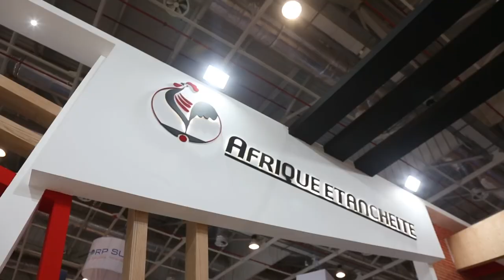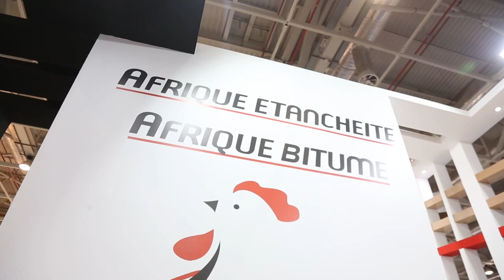AFRIQUE ETANCHÉITÉ - SIB 2022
- Interview avec M. Abdessamad SMIDI - Directeur Commercial & Marketing - AFRIQUE ETANCHÉITÉ - SIB 2022